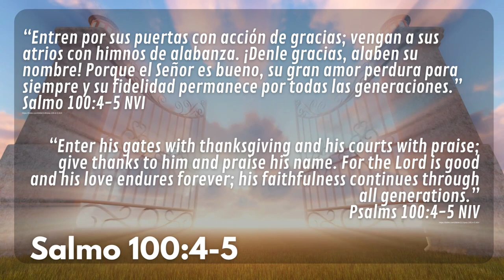PUERTAS ABIERTAS #08 - SINTONÍZATE CON DIOS